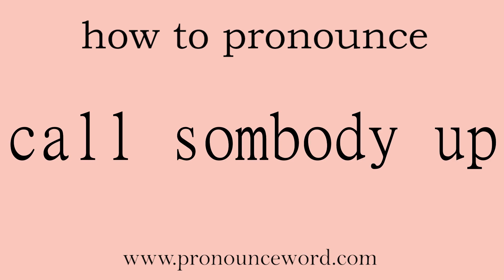call sombody up. How to pronounce the english word call sombody up .Start with C. Learn from me.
Follow me!Learn from me how to pronounce the english word call sombody up.This video shows you how to pronounce the English word call sombody up .